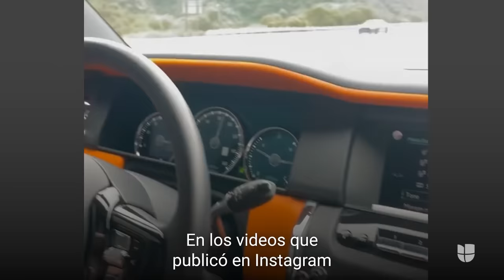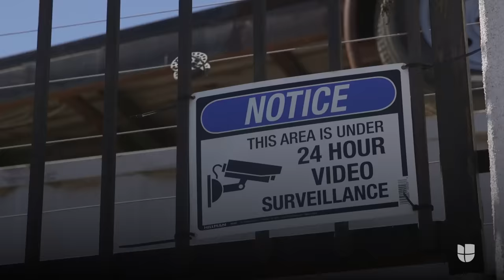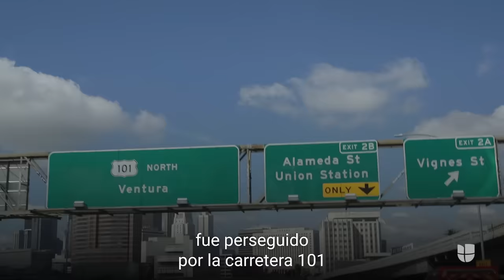El asesinato de quien traficó para Los Chapitos: los crímenes del cartel en Los Ángeles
Eduardo Escobedo, quien fue distribuidor de marihuana del narcotraficante Iván Archivaldo Guzmán Salazar, fue asesinado a balazos en el sur de Los Ángeles en noviembre. Casos criminales exhiben que esta ciudad no ha estado exenta de la violencia de los hijos de ‘El Chapo’.